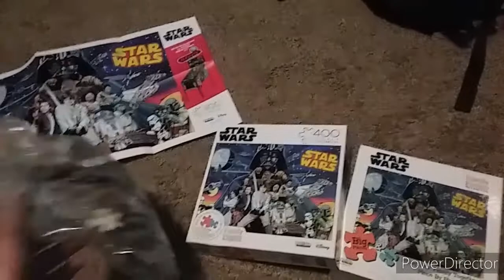Star Wars Puzzle Unboxing Quick Review